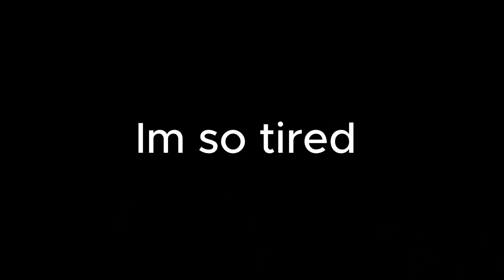Bloodbath next (from cata)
4 am 43k clicks in one sitting pretty rough for me